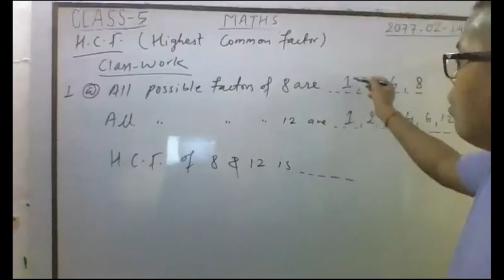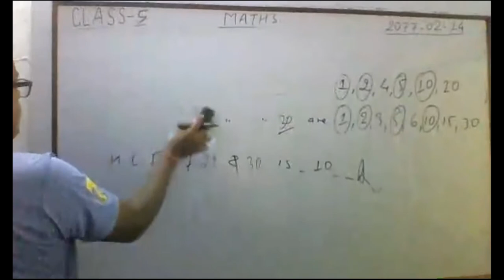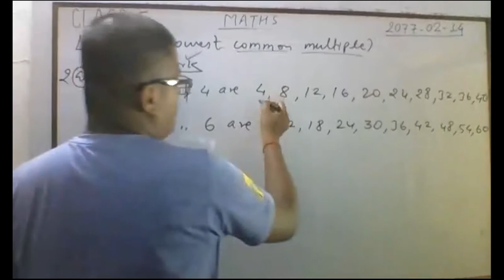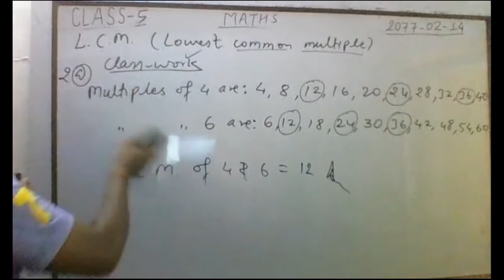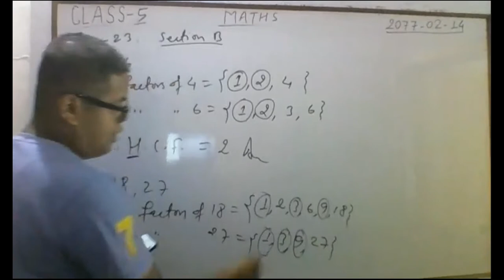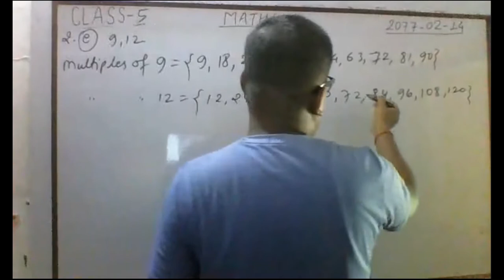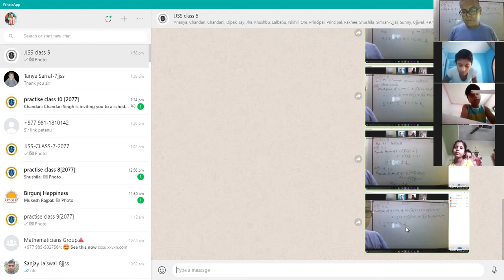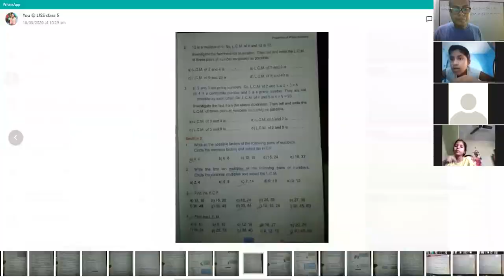keshrajsir class 5 maths 2077 2 14 online class by zoom